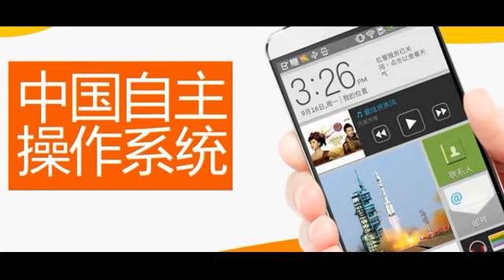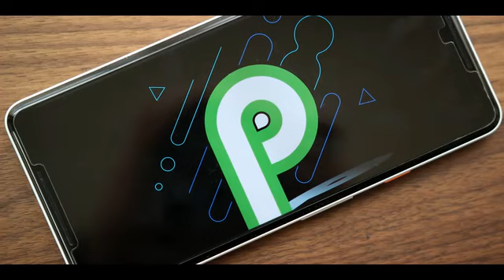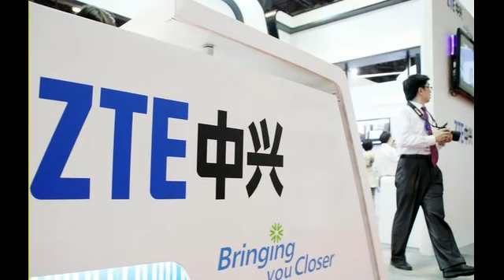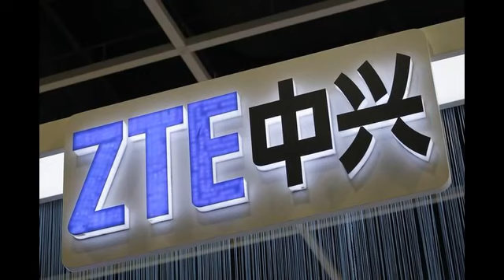【内幕】龍芯外還有一大偽 習近平談科技 中興肆無忌憚背後有內幕 Ｚ